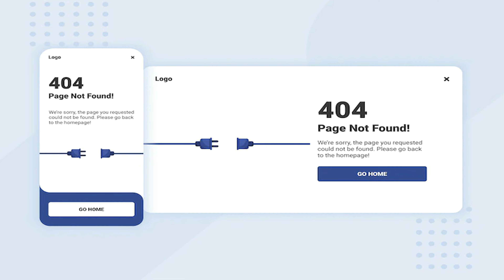PROTÉINES EN POUDRE sont elles INDISPENSABLES en MUSCULATION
Chapitres :

0:01 Présentation de la vidéo
0:40 Est ce que je prends beaucoup de protéines en poudre
0:55 Quels sont les avantages des protéines en poudre
2:40 Quels sont les envies physique selon les ages en musculation
3:20 À quels moments je consomme des protéines en poudre
3:45 Combien de grammes de protéines peux-tu assimiler par repas
5:55 Les protéines en poudre sont-elles indispensables
6:25 Recommandantion de lecture
6:45 Par quoi remplacer les protéines en poudre
7:30 Les protéines en poudre reviennent-elles cher
8:30 Les protéines en poudre sont-elles optimum
9:30 La musculation est-elle une pratique bonne pour l'environnement

Lisez mon courrier du matin avec mes essais/erreurs dans le but de vous aider et pour vous faire progresser, c'est

​Pour aller plus loin regardez 👉 la formation sur "Protéines : je vous explique tout en vidéo" juste

​N'hésitez pas à poser vos questions en commentaire pour les futures vidéos.

Vidéo protéines en poudre : vous avez d’autres questions sur les protéines ?

💪📚🔓Si vous souhaitez rejoindre la communauté VIP, vous aurez accès plus de 400 formations qui regroupent "perte de graisses", "prise de masse", "mentale", motivation", "sommeil", "énergie", "récupération" et bien plus comme :

- Une bibliothèque d'exercices
- Plusieurs codes promos
- Le groupe FB VIP
- Des programmes à télécharger

Voici les offres sans engagements, vous partez quand vous voulez :

- Pass 1 mois 9.99€*
- Pass 6 mois  54,99€
- Pass 1 ans 99,99€

*Satisfait ou remboursé